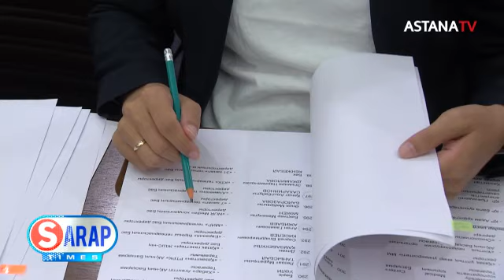Мемлекет басшысы Қасым-Жомарт Тоқаев Жолдауында атап өткен экономикалық мәселелер